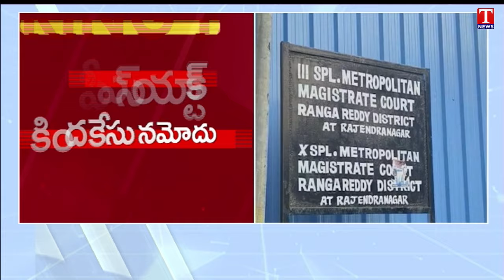Tollywood Actor's Girlfriend Arrested In Drug Case | T News